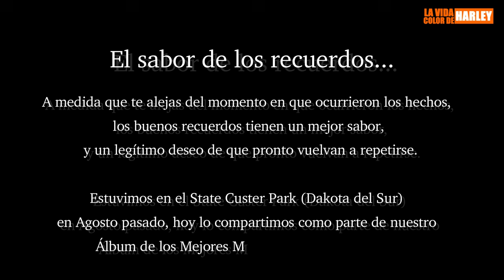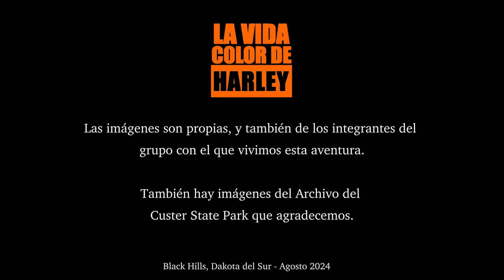Vamos a ver los búfalos del Custer State Park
Visita obligada en nuestro viaje a Sturgis es ir al Custer State Park para ver "en vivo y en directo" a los búfalos como nunca los viste, o nunca lo imaginaste.

Un "must" en la aventura por el Lejano Oeste norteamericano.